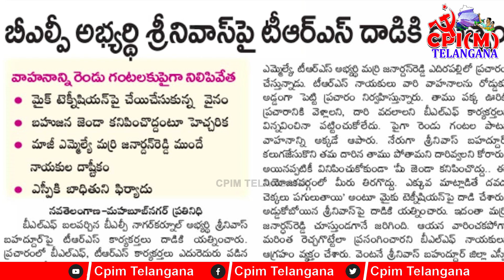Thammineni Veerabhadram About Attack on BLF Leader Srinivas Bahadhur By TRS Leaders || CPM